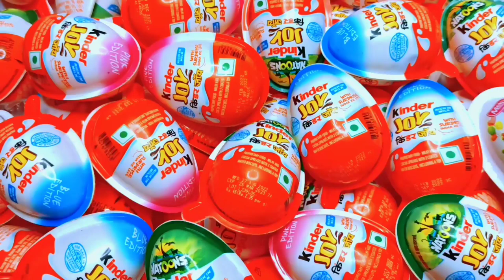Wow, Yummy Kinder Joy -Satisfying Toys Opening | Lots of Lollipop Chocolates | Revers ASMR Cutting